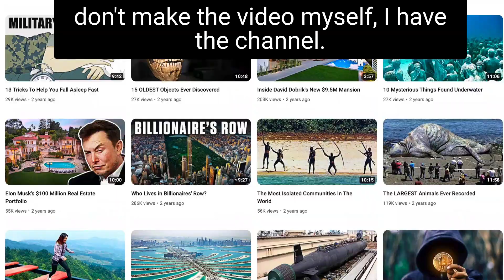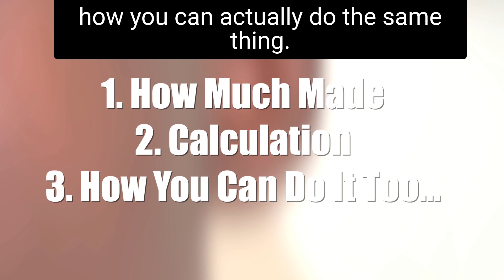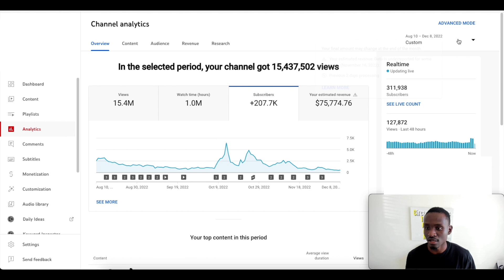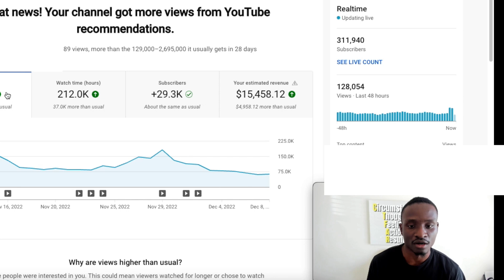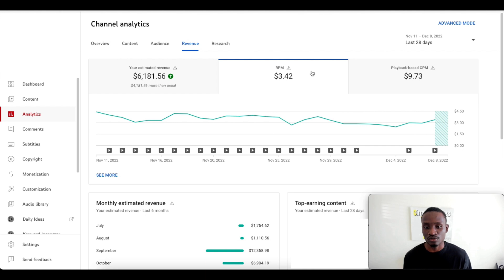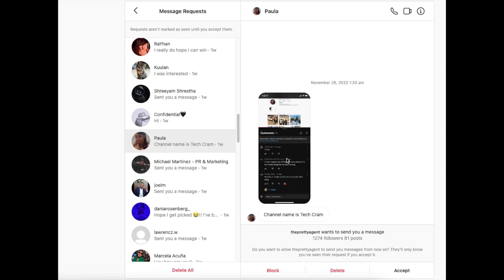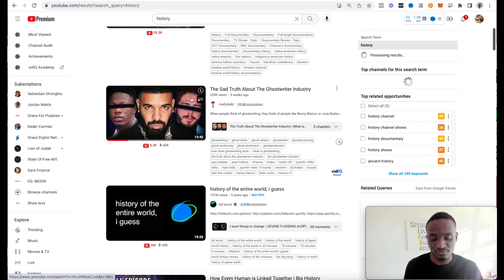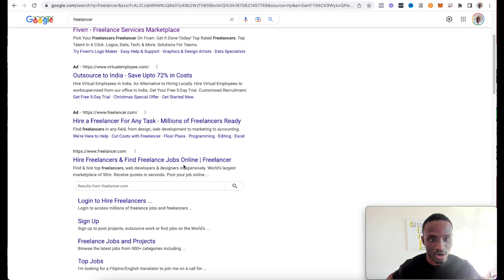How Much Does My "100,000 Subscriber" YouTube Automation Channel Make Me?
🚨 FREE Training: How Create A Profitable YouTube Channel Even If YOU’RE NOT An Influencer Or Have A Personality🚨